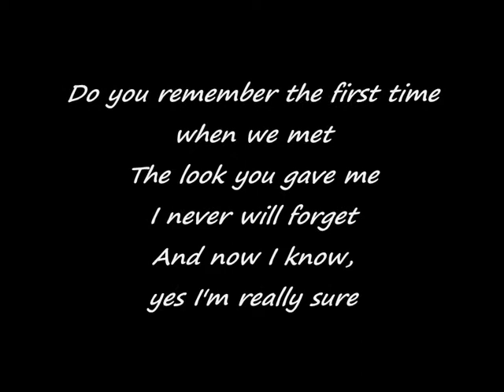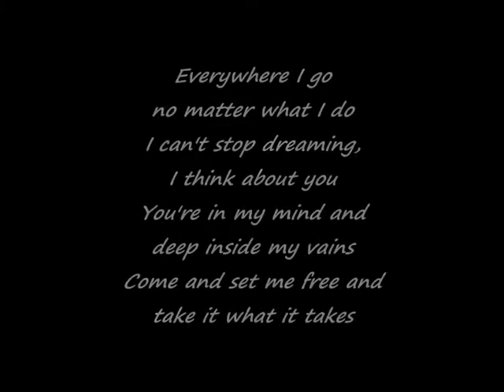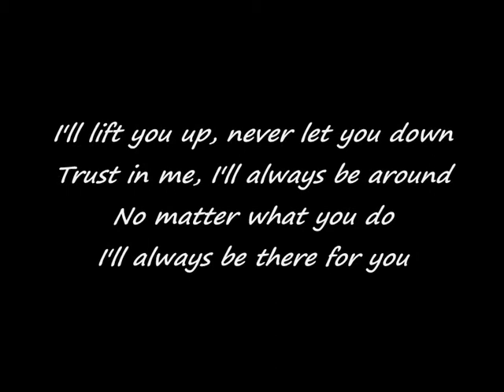Magic Motion - Lift You Up (with lyrics) [1998]